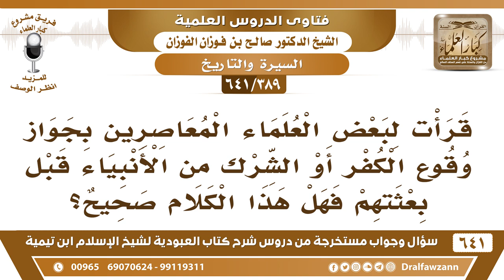[389 /641] قرأت لبعض العلماء المعاصرين بجواز وقوع الكفر أو الشرك من الأنبياء قبل بعثتهم..!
[389 /641] السؤال: قرأت لبعض العلماء المعاصرين بجواز وقوع الكفر أو الشرك من الأنبياء قبل بعثتهم فهل هذا الكلام صحيح؟
 الجواب: قبل بعثتهم الله أعلم!
السيرة الذاتية :
للاشتراك في قناة الشيخ صالح الفوزان
أسئلة وأجوبة من شرح كتاب العبودية ( 641 ) مقطع

للاستفسار والإقتراحات والدعم
رئيس الفريق
لمشروع كبار العلماء